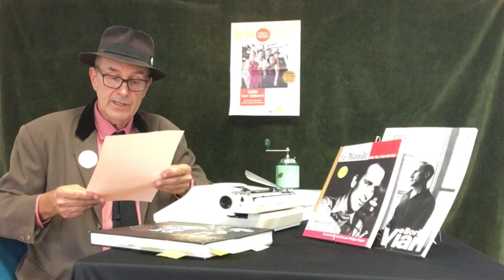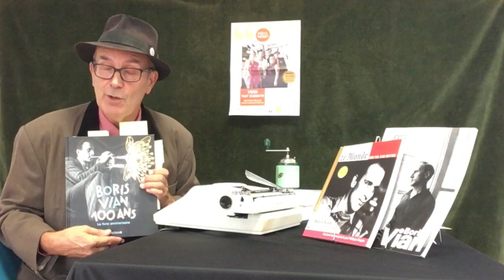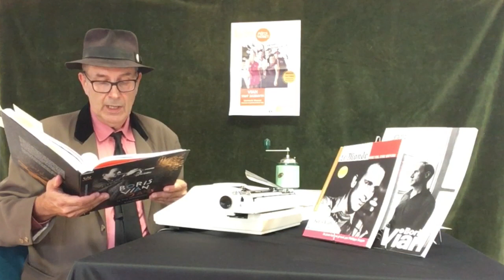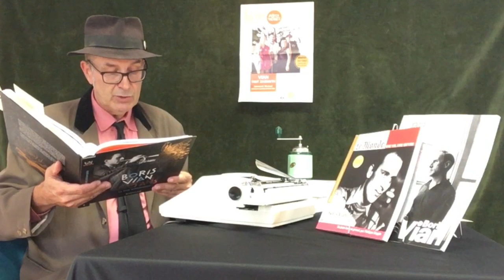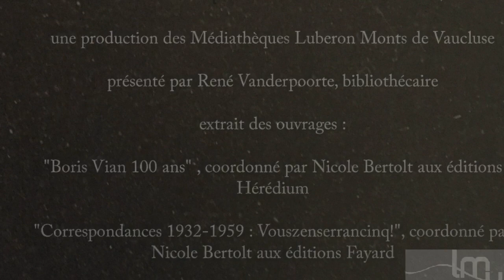Les mardis du livre - René, bibliothécaire nous parle de Boris Vian.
CULTURECHEZVOUS ≈ Les mardis du livre - N°16 - René, bibliothécaire nous parle de Boris Vian - A l'occasion du Centenaire de Boris Vian et de nos événements des 25 et 26 septembre dans les médiathèques de Robion et Maubec - voir programme sur notre